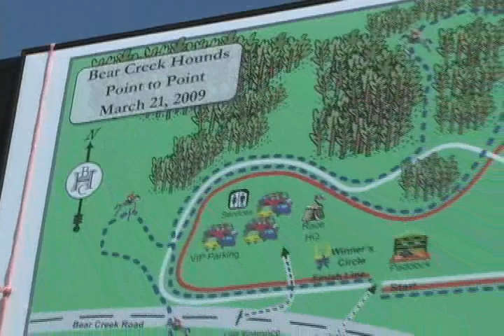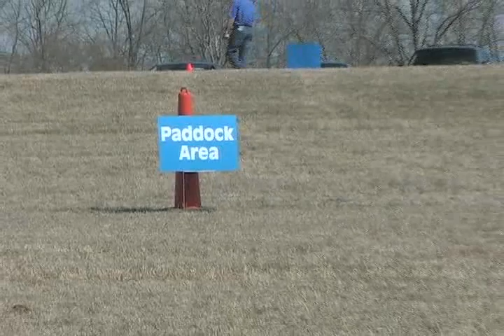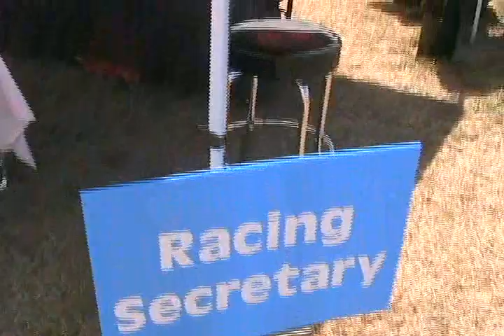Bear Creek Hounds: Point to Point Races 2009